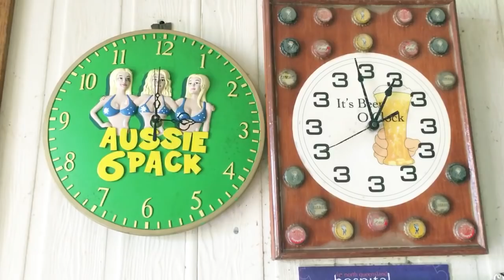She's Back On Track!!!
The Defender is back and the Jayco too and as this lil vid shows I'm pretty happy about it...BUT although most of the caravan issues were sorted in Cairns my jockey wheel and brace went yesterday.I think the only word for it is. "lemon"!!!